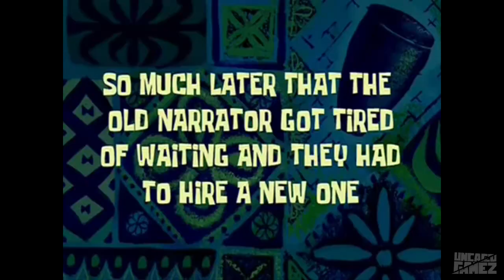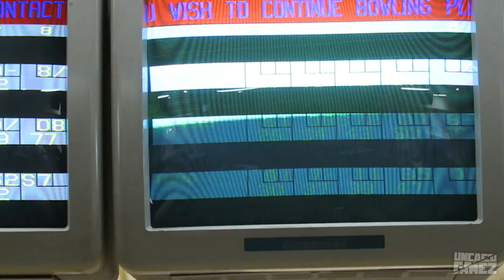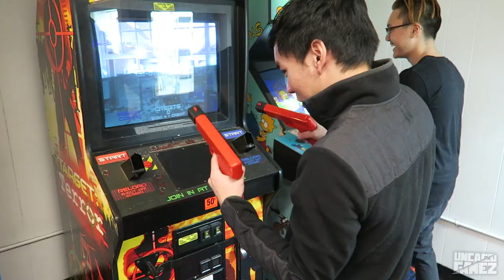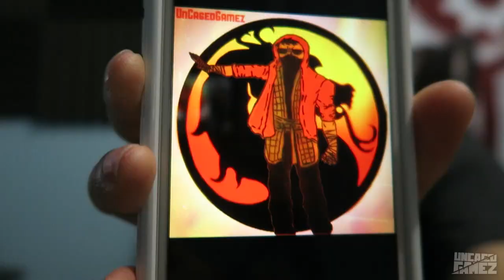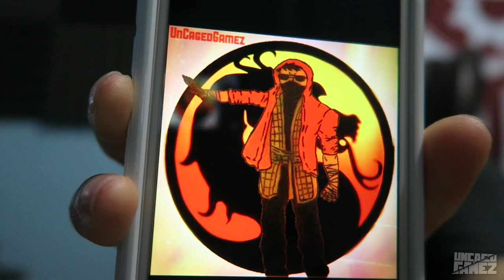Watching Batman V Superman, & Crazy Bowling Trick Shot! (Vlog #12)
Welcome back to another Weekly vlog! I know I have been slacking on the Vlogs, but if there is nothing that happens in my week, I can't really upload anything. This week I go watch Batman V Superman, get a sick trick shot in Bowling, and have another EPic Arcade Night! Anyways I hope you guys enjoy the video :)